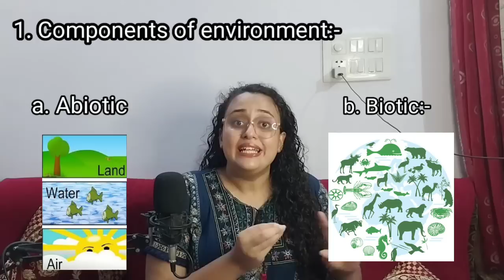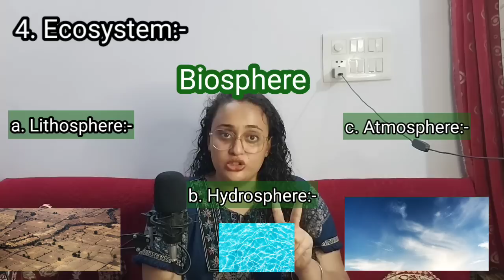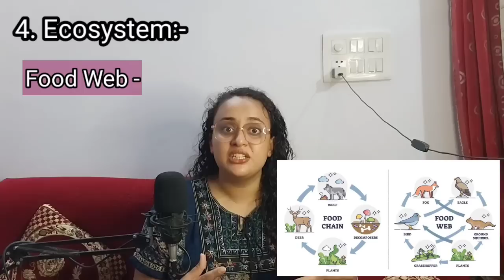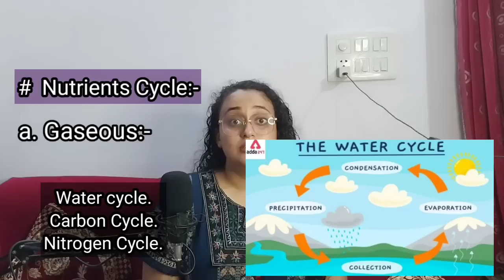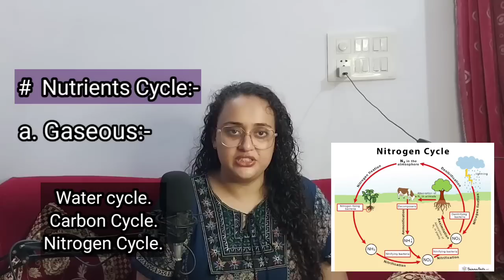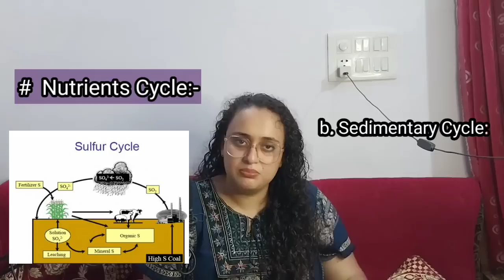BEVAE-181 IGNOU Important/Previous Year Questions Solved | Exam | PASS | Manthan Mishra | H.M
# Hello Topper😊.
My name is Manthan Mishra.
I have completed my bachlors in Hospitality and hotel administration from Instituteof Hotel Management, Gwalior M.P.
I live in Ghaziabad, U.P.
Thankyou to my sister for helping me in this video, meams a lot to me.
And "finally" I edited this video.
it's 5 A.M and I am still editing!
Hope my amd my sister's efforts will show a positive impact on your exams.
But you all have exams and we have to make it !
If you have something to ask then I have comment section for that, what you are waiting for !
You can do it. We belive in you !
Very very All the best for your respective exams.
Lots of love, take care.
# To know me more you may follow me on intagram:-
User name:- my_singing_tales
Linkdin Profile
# HOTEL MANAGEMENT MATERIAL:-
Take care, will meet you in next video.
Quote for the day
"Sometimes we have to fill the gaps".